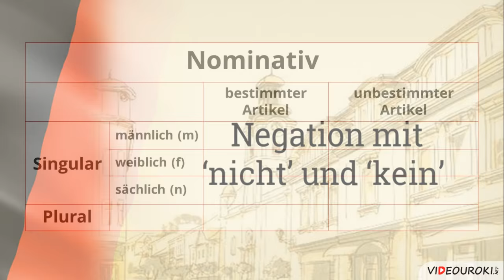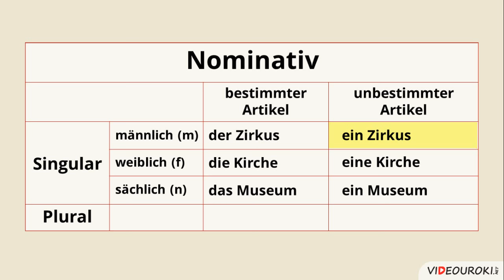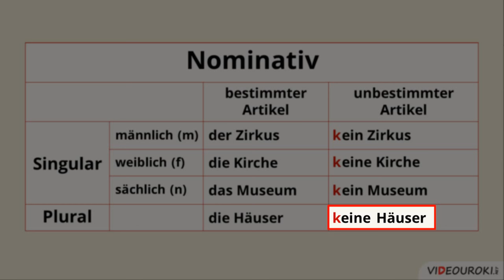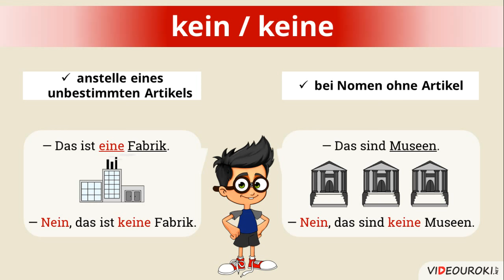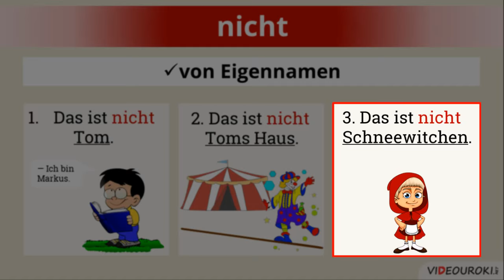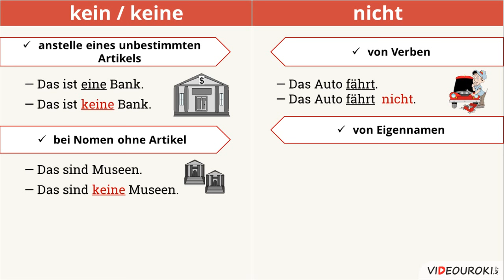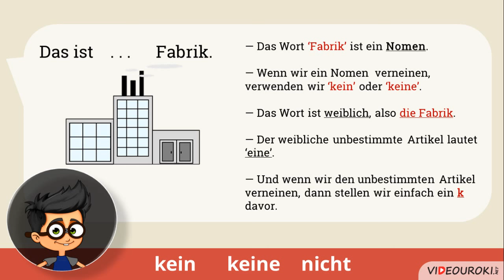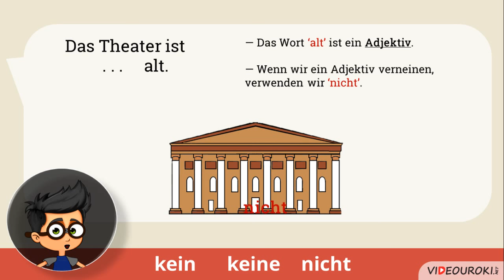Видеоурок по немецкому языку "Negation mit ‘nicht’ und ‘kein’"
Этот видеоурок может быть использован при объяснении темы: Отрицания в немецком языке. В уроке подробно разбираются, на примерах, случаи употребления ‘nicht’ и ‘kein’.